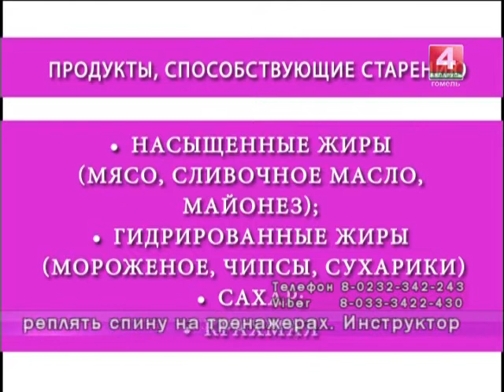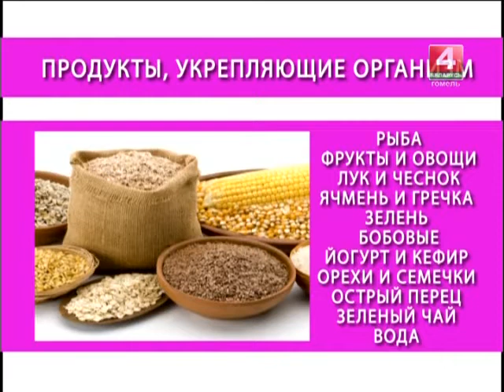Добрый вечер, Гомель! 10 11 2017 Укрепляем организм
Почему с возрастом страдают наши кости, мышцы, суставы? Как новейшие технологии  помогают  бороться с возрастными заболеваниями? Какие молочные продукты укрепляют организм? Как укрепить спину и мышечный корсет? В прямом эфире укрепляем спину и готовим творожный десерт.
Гости в студии:
ГАВРИЛЕНКО Татьяна, врач центра превентивной гастроэнтерологии РНПЦ

МАКСИМОВА Элеонора Андреевна, пенсионерка

БАБКИНА Елена Геннадьевна, зам. директора ОАО «Савушкин продукт»

МИНЧИК Марина Борисовна, врач-терапевт,
заведующая терапевтическим отделением
Гомельского областного клинического госпиталя инвалидов отечественной войны

СКАЧКОВ Александр Васильевич, врач-невролог,
заведующий неврологическим отделением